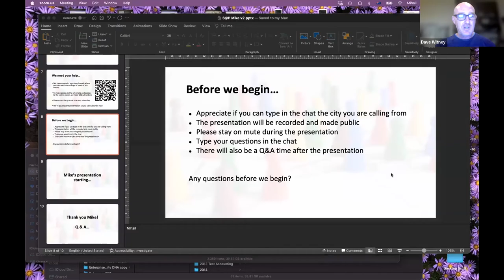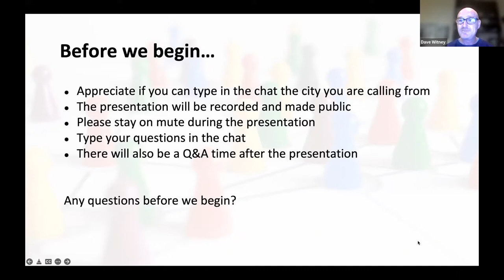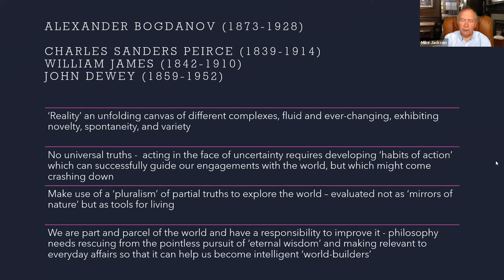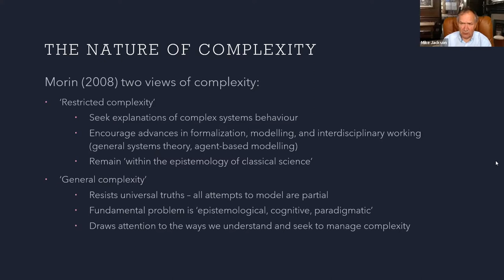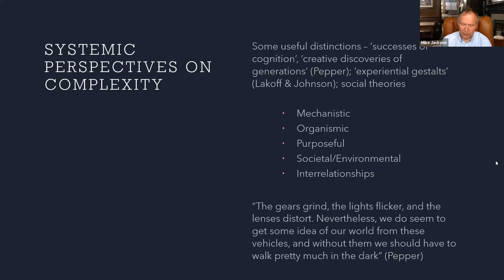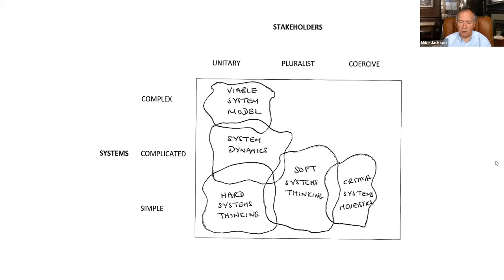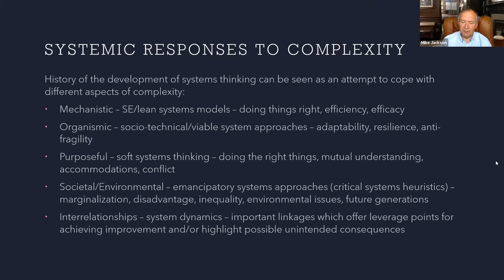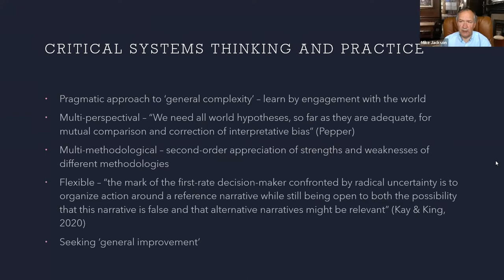Bogdanov, Pragmatism, and Uniting the Systems Movement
Hi Systems Thinkers,

This month we are honoured and excited to hear from Mike Jackson, a distinguished veteran of the Systems Thinking field, about his very recent interest and paper he has written.

The systems approach continues to lack agreed philosophical foundations. As a result, it has become fragmented and offers numerous different theories and methodologies. This proliferation of perspectives makes it difficult for those in other disciplines to interact with and learn from systems thinkers and vice versa. It also puts practitioners off. They are confused and find it hard to believe that the systems approach has the special capacity it claims for helping them succeed in the volatile, uncertain, complex, ambiguous (VUCA) world in which they have to act.

This month's presentation will argue that the systems approach needs rebooting on the basis of the work of Bogdanov and the Pragmatists if it is to realize its full theoretical and practical potential.

Michael C. Jackson is Emeritus Professor at the University of Hull and MD of Systems Research Ltd. He graduated from Oxford University, gained an MA from Lancaster University and a PhD from Hull, and has worked in the civil service, in academia and as a consultant. Between 1999 and 2011, Mike was Dean of Hull University Business School, leading it to triple-crown accreditation. Mike has been President of the International Federation for Systems Research and the International Society for the Systems Sciences. He was editor-in-chief of Systems Research and Behavioral Science for 26 years. Mike is a Companion of the Association of Business Schools, a Chartered IT Professional, and a Fellow of the British Computer Society, the Cybernetics Society, the Chartered Management Institute, the Operational Research Society, the International Federation for Systems Research, and the International Academy for Systems and Cybernetic Sciences. He has received many awards, two honorary degrees, and has been a visiting professor at numerous international universities. In 2011 he was awarded an OBE for services to higher education and business. In 2017 he received the Beale Medal of the UK Operational Research Society for ‘a sustained contribution over many years to the theory, practice, and philosophy of Operational Research’. Mike is known as a key figure in the development of ‘critical systems thinking’ - a topic on which he has published ten books and over 150 articles. His latest book ‘Critical Systems Thinking and the Management of Complexity’ was published by Wiley in April 2019.

Looking forward to you joining us for this event!

Kind regards,
The Organizers
Alidad, David and Mihail